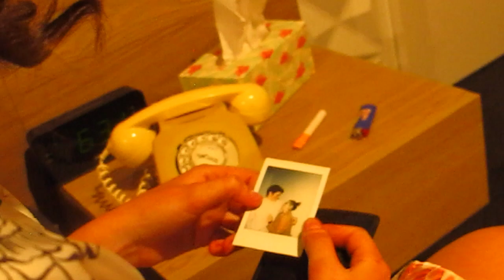Ella | Maneater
This video was made for Ella Gibson's English Film for 2018. Titled 'Maneater' and rightfully so due to its soundtrack - the featured song: 'Maneater' by Daryl Hall & John Oates.

Starring: Thomas Flynn, Tayla Betson, Olive Topping & Kosti George.
Created & Directed by Ella Gibson.

This murder mystery exposes the events leading up to Randy Johnson's (Thomas Flynn) tragic death.

Hoping to make a new and improved version of this film ultimately to improve its overall quality, would love to hear if you guys would want to see that. But here is its original form.